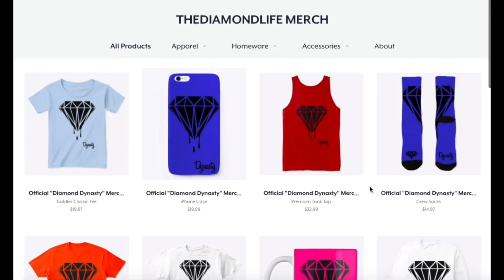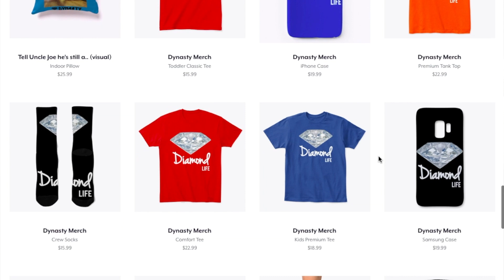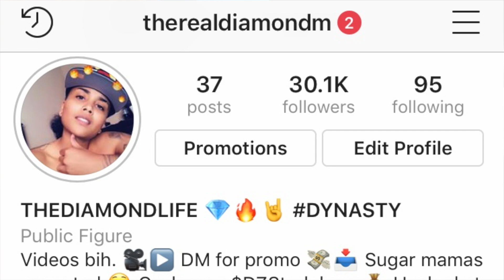DOMO WILSON EXPLAINS THE REAL REASON SHE MOVED AND THANKS FANS FOR CONTRIBUTING TO HER SUCCESS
DYNASTY MAIL:
835 E LAMAR BLVD, #428